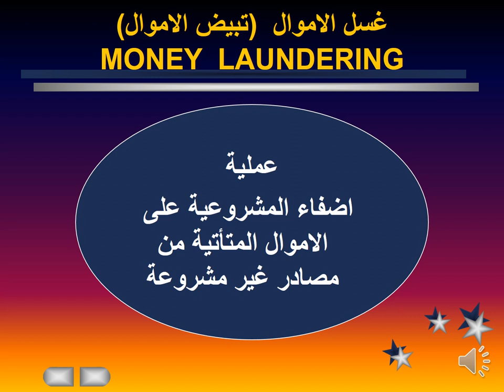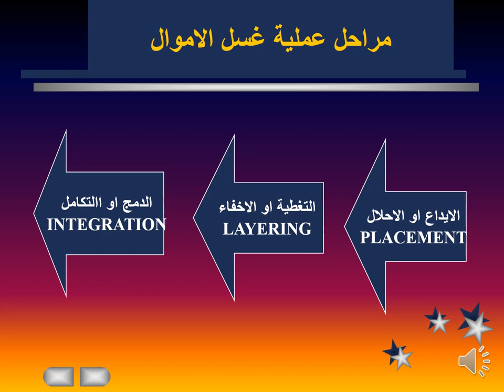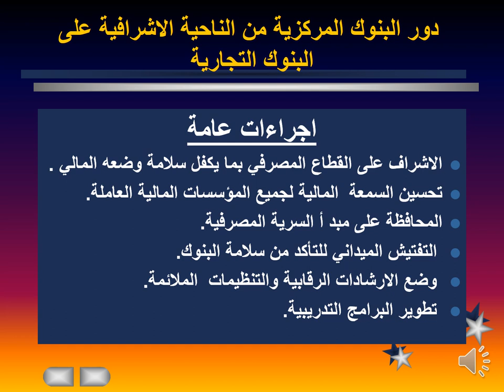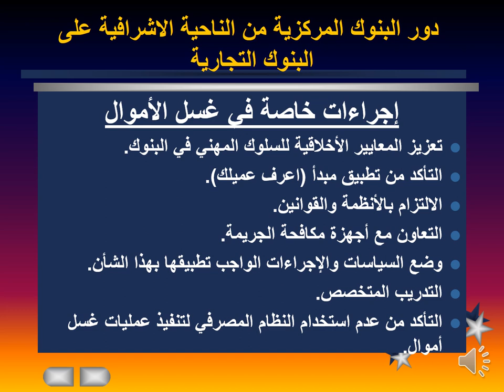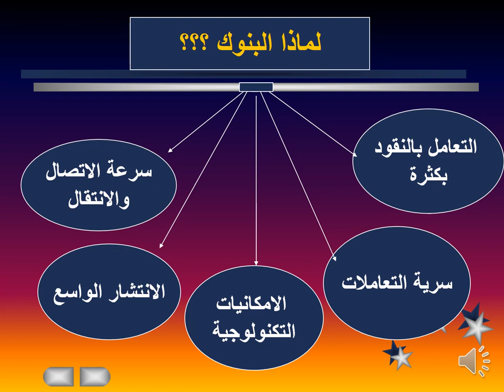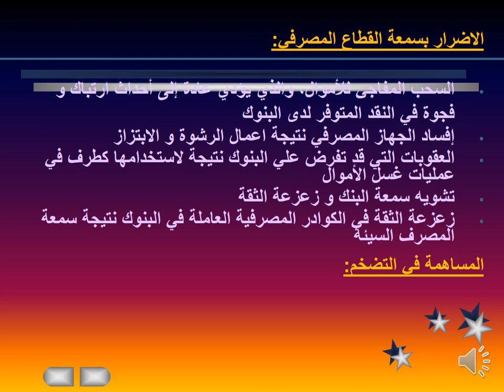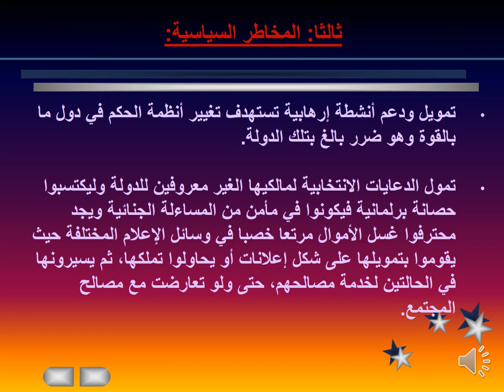دبلومة الاقتصاد الإداري - البنوك والمؤسسات المالية الدولية - د/ كريم مصطفي _ 01